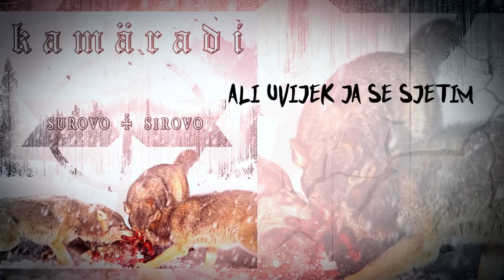Kamäradi - "Odsutnima" (Official Lyrics Video)